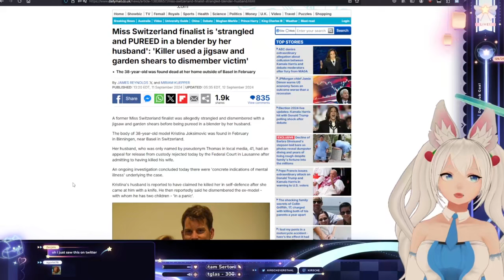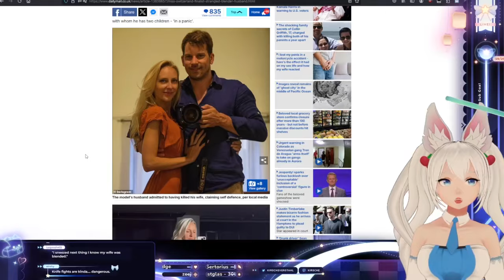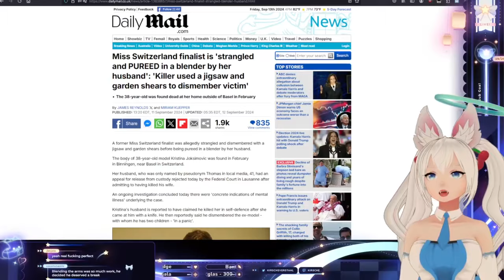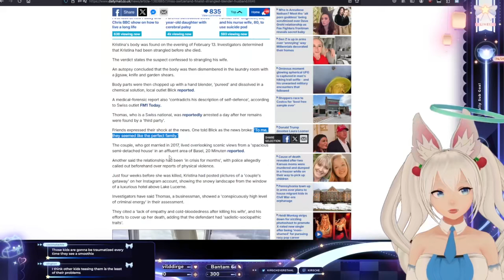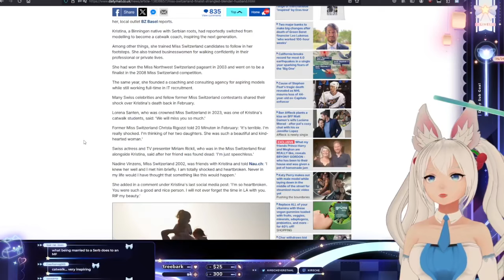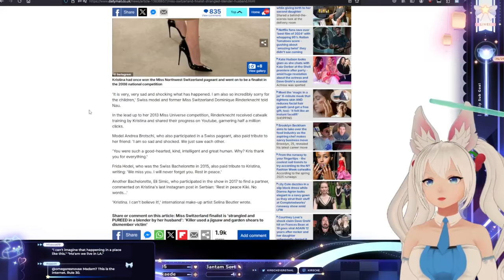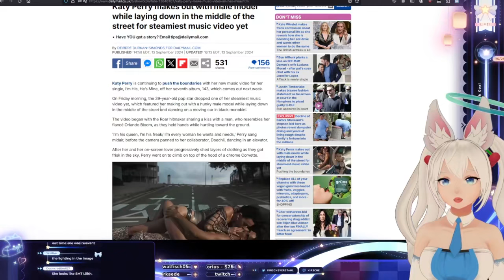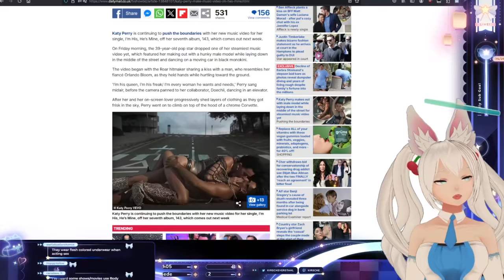Kirsche reads article about blendered woman